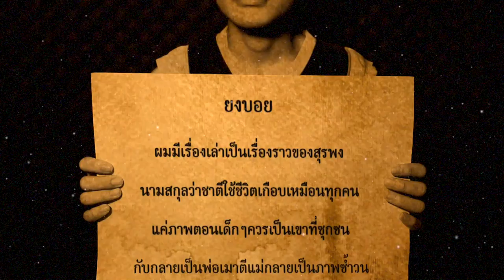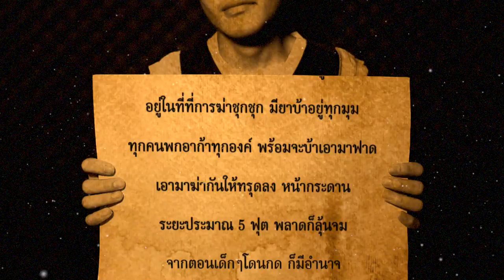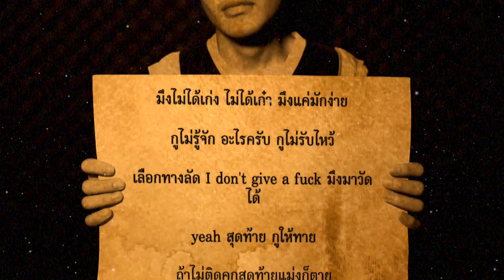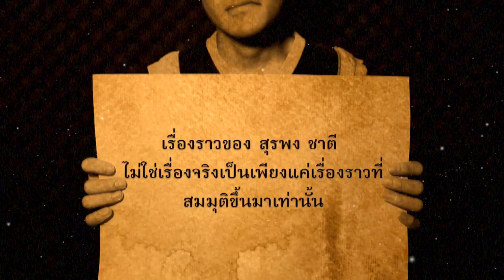YONGBOY - สุรพง ชาตี ft. K6Y, JAHROM | [OFFICIAL LYRICS] | Prod.Wal.E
Record E Records.
Produced by Wal.E
Mixed & Mastered by Wal.E
Edit ZTRP
Lyrics by YONGBOY,  K6Y, JAHROM
Video lyrics CHITPOL RUANGGUN